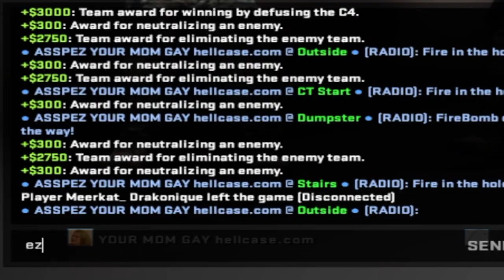Das sind die SCHLECHTESTEN Spieler die ich je gesehen habe....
Mein Equipment:
Mein Mikro: Rode NT1A
Mein Mischpult: Behringer Xenyx 802 USB
Miene Kopfhörer: AudioTechica ATH M50X
Mein Headset: Roccat Kave XTD[not in use]
Meine Tastatur: G410 [not in use]
Meine Tastatur: Razer Blackwidow X Croma V1
Meine Maus:Mad Catz RAT 7
Meine Maus: Logitech G502
Meine Maus: Roccat Kone Aimo
Meine Maus: Razer Deathadder Elite[Main]
Schneideprogram: Final Cut Pro X
Aufnahmeprogram: OBS Studio